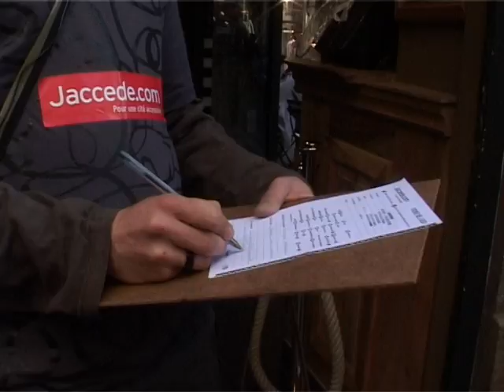Journée Jaccede à Nantes avec Unis-Cité 2007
Après la première journée Jaccede à Paris en mars 2007, nous sommes sollicités par Unis-Cité pour rééditer l'opération.